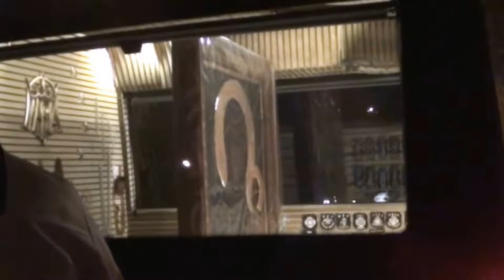NAWIEDZENIE M B CZĘSTOCHOWSKIEJ PAR ŚW JANA MIŃSK MAZ CZ 23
Podziękowania, pożegnanie Obrazu Nawiedzenia, odprowadzenie do samochodu- kaplicy
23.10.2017